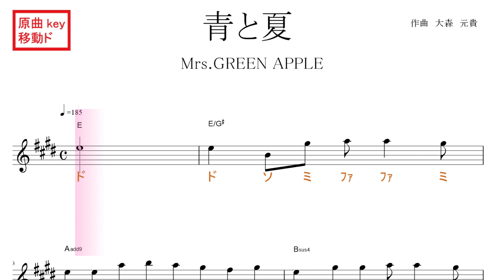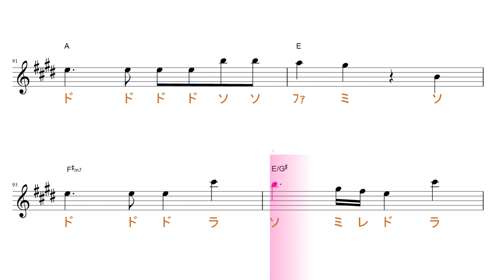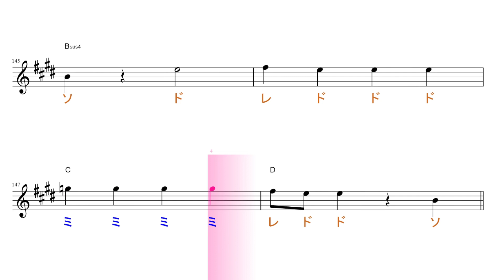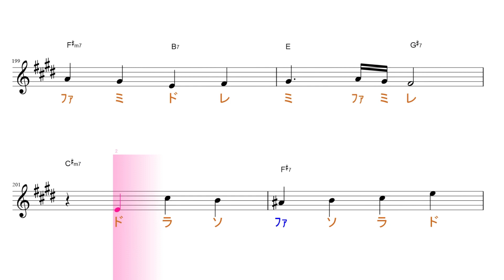青と夏（Mrs.GREEN APPEL）映画『青夏 きみに恋した30日』主題歌 原曲key移動ド読み／ドレミで歌う楽譜【コード付き】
※この動画は、原曲と同じkeyの移動ド読み（鳴っている音とドレミがずれている）です。基本、ファ・ド・ソ・ラが♯します。
同じ動画の、原曲key固定ド読み（鳴っている音とドレミがずれていない）バージョンはこちら

移動ド読みについての解説動画も上げています。

※転調時の移動ド読みについて
大きく転調した時は、改めて新しいkeyの移動ド読みで考えるのが基本ですが、セカンダリードミナントセブンなど一時転調は無視します。

使用方法；
１、まずは、流し聴きしてみて下さい。
２、可能なら、本物のオーディオ推奨。
３、速度調節します。youtube 動画は、音程を変えずに、速度を変えることが出来ます。画面右下の設定、再生速度とあり、選べるようになっています。
４、何度か、聞いているだけで、自然と覚えて、音名が、時々でも浮かぶようになって来ます。寝ながら、ループ再生しておいても、効果あります。
５、余裕があれば声も出してみましょう。正しい言葉・文字でなくて構いません。分からない部分は、唸るような感じで。
６、音楽教室の教材などにも最適です。ご活用下さい。
７、他にも、様々な活用法が考えられると思います。